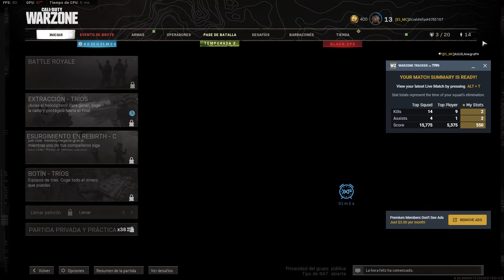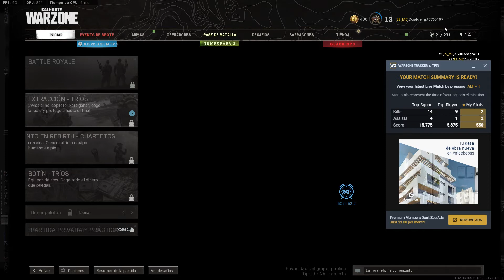Primera partida de EXTRACCION TRIOS y la ganamos !!! que buen equipo con Aguila Negra y Javi.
Trucos usando un CAMION, el gran secreto y buscando chapas y armas.